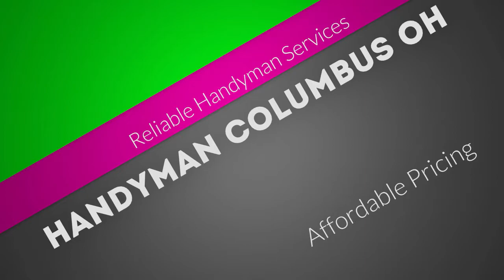Handyman Columbus Oh | Affordable Handyman | 614 312 4677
affordable handyman Columbus Oh is one of the best, reliable and affordable handyman services located in Columbus.  We are fully bonded and insured and take pride in our work.  We can do any job required by a handyman because we are an affordable home services and remodeling company we highly trained and professional individuals.

The purpose of this video is to identify some of the things we can do regarding fixing any projects you have unfinished concerning your residence. After viewing the video, give us a call at to further discuss your needs for home improvement projects you need completed.

Handyman Columbus Oh